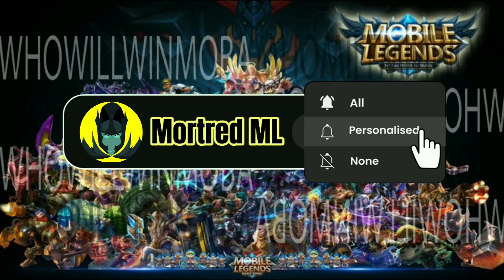BUFFED ALPHA vs MARTIS - Who will win?